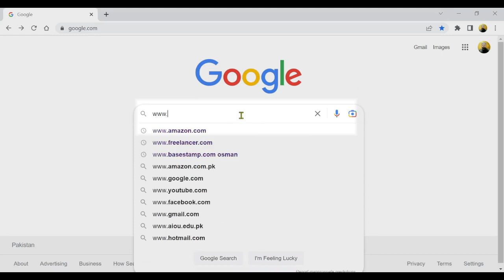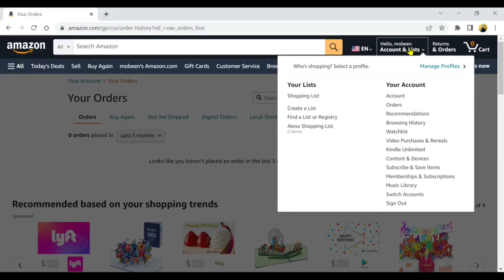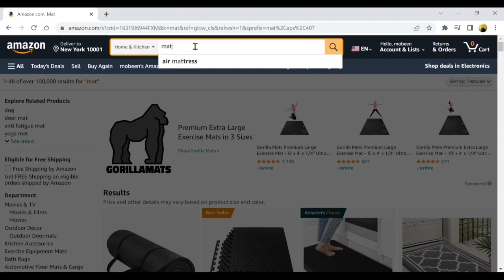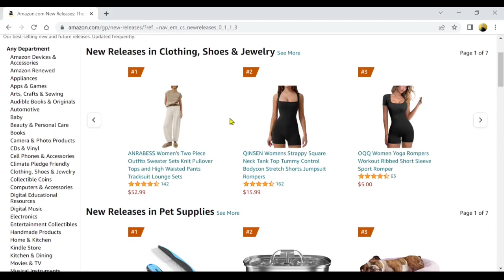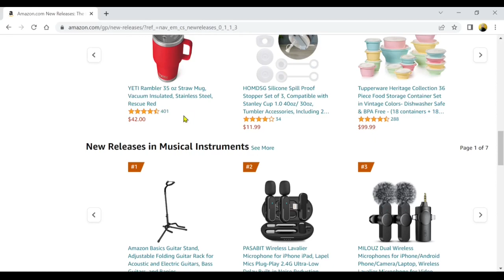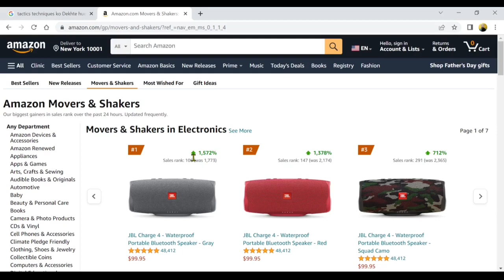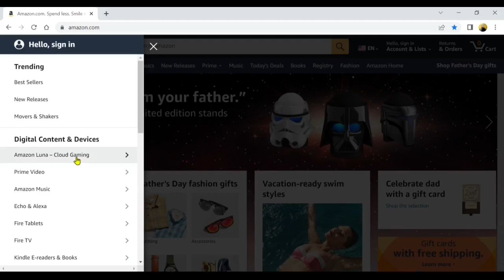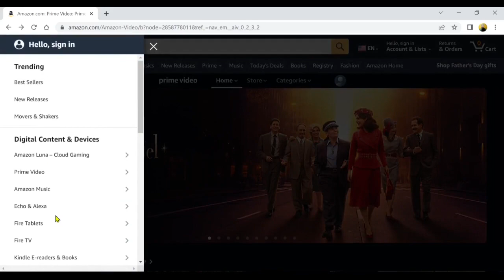Amazon Website Intro | Earning and Learning | Complete introduction Amazon Website in Urdu & English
This tutorial will teach you an overview of the Complete Introduction about Amazon Website and its Option, which allow us to execute transactions on Amazon using graphical templates in Urdu or English step by step.

Note:- If you want to start a amazon web services, you must first watch the video.

Following Topics Discuss in this Video

 1. Amazon web Link on Google
2.  How to Register Amazon Account.
3.  Amazon Returns Orders Policy
4. How to Select Amazon Language
5.  Amazon Search bar and Its Sale Departments
6.  How Sign in with USA. or UK Amazon Website.
7.  What is Keyword on Amazon?.
8.  High Search Volume of Product.
9.  Briefly introduction of Best Seller  option on Amazon
10. PPC Campaign on Amazon Searching Keywords
11. What is BSR and Product Listing.
12. Briefly Introduction of  New Releases products.
13.  What is A+ constant  and High Rank products.
14. Product Neche and Bottle and Point.
15. Briefly introduction of Remover and Shakers option of Amazon.
16. Seller  sale strategy.
17. What is Amazon Luna Cloudy games (Cloudy live stream )
18.  How to get Prime Membership on Amazon.
19.  What is Prime Video on Amazon?
20.  High resolution of Video on trial version.
21. Briefly introduction of Amazon Music on Amazon.
22. Live Stream Music HD Quality Voice (30 days free subscription play)